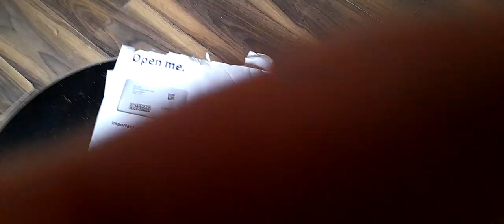Hey almost a Square hey lol